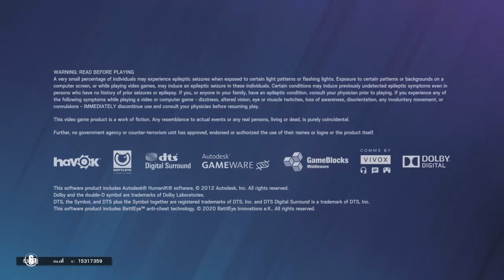Tom Clancy's Rainbow Six® Siege_20210309184642